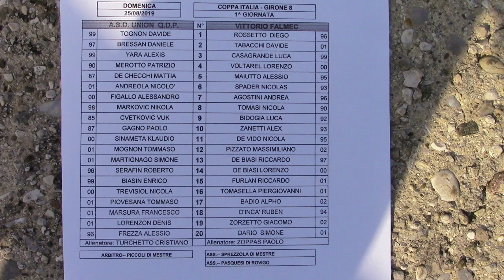Coppa: Union QDP-Vittorio Falmec S.M.Colle(25-8-2019)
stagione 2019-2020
Coppa Italia Eccellenza girone 8 Veneto
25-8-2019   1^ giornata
Union QDP   0